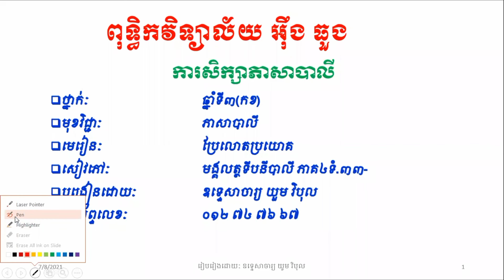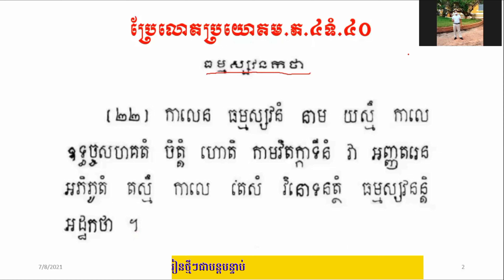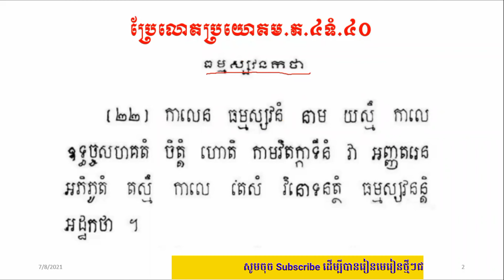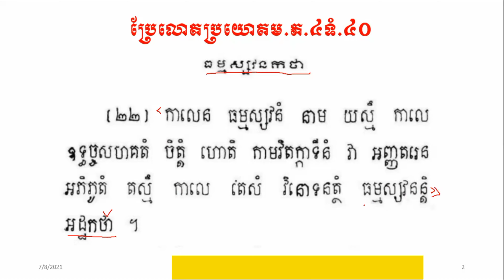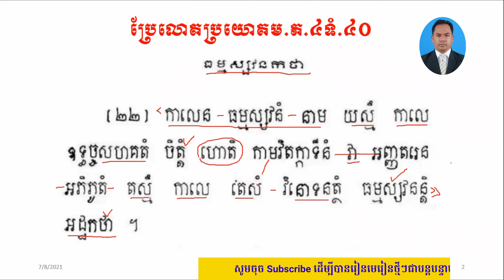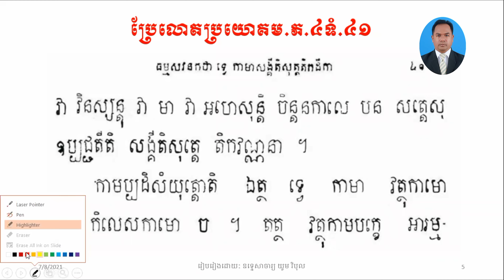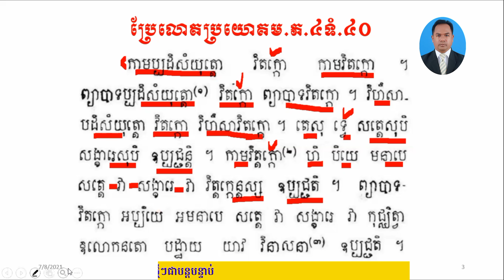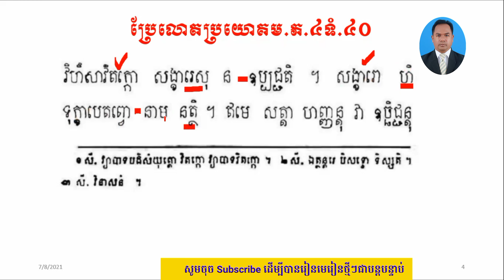42ប្រែមង្គលត្ថទីបនីគាគ៤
វីដេអូបង្រៀនតាមZoom។ សូមសមណសិស្សសិក្សាឡើងវិញដោយមេត្រី។